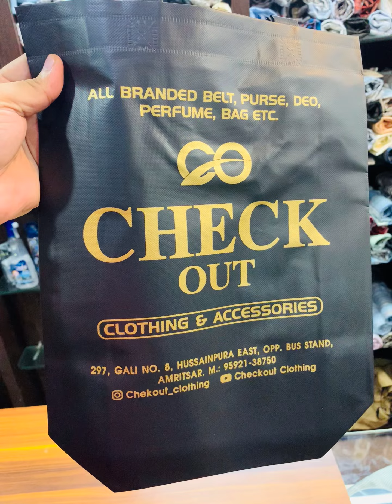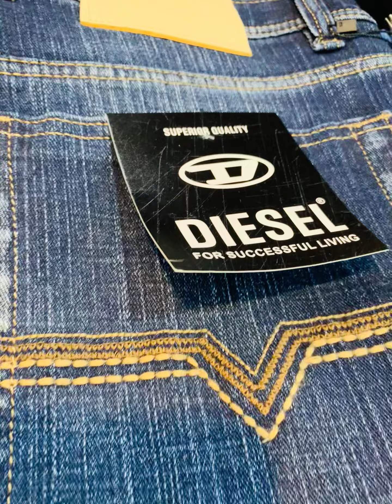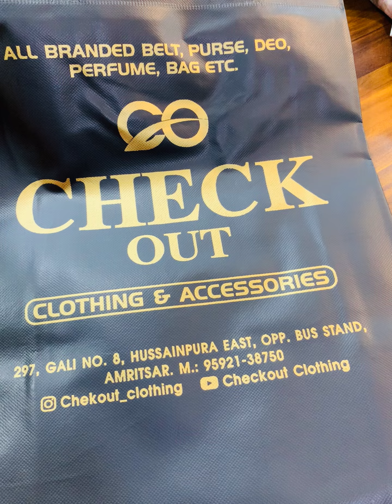Best Combo in Best Price 🛍️🛍️🇬🇧🇨🇦🇮🇳 @CHECKOUTASR must Visit at store ❣️❣️ worldwide Shipping Av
🛍️🛍️ must shopping with us
Premium Quality Products Available at best price 🛍️🛍️🛍️❣️❣️❣️